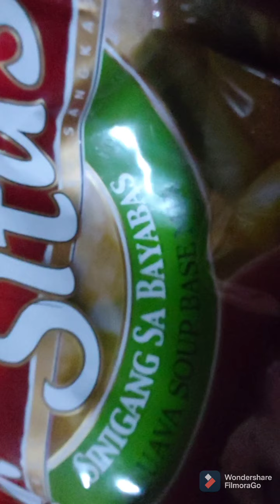Sinigang na ulo ng Tuna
With magic sarap ang Mama Sitas